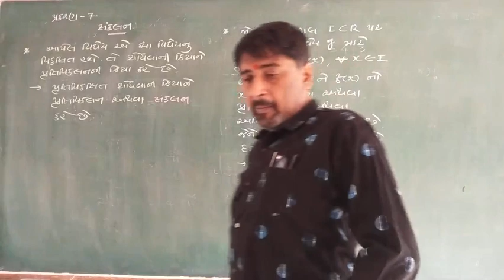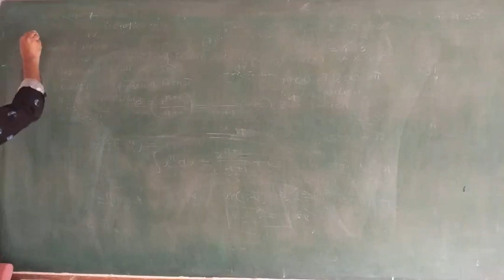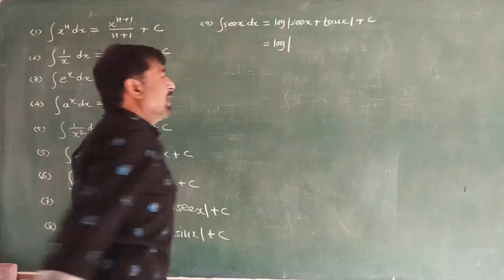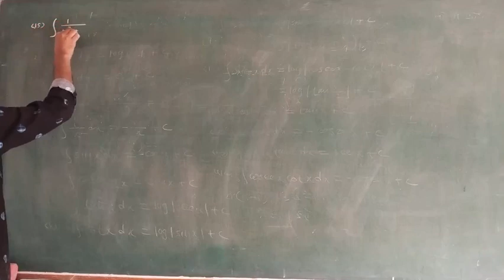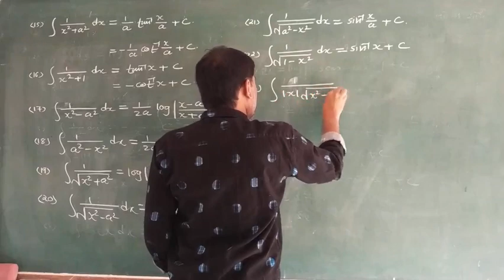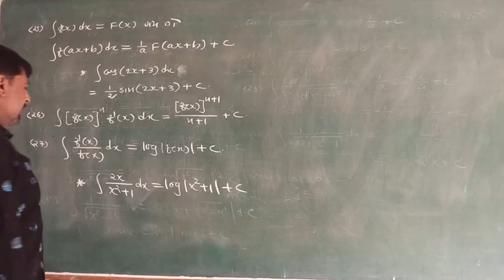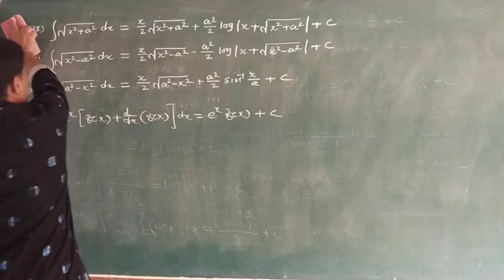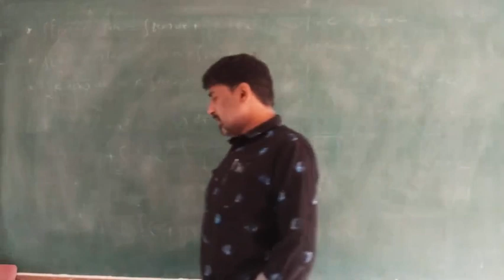STD 12 MATHS CHAP 7 PART 1